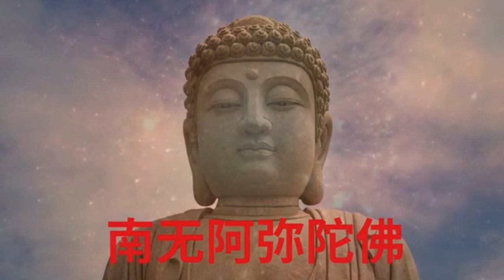南无阿弥陀佛 ( 每天念1080遍 )